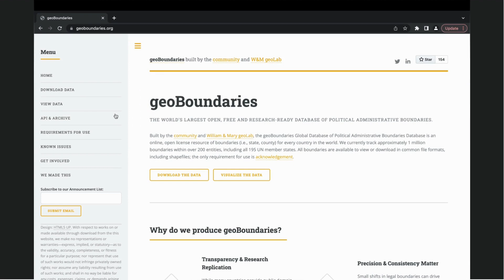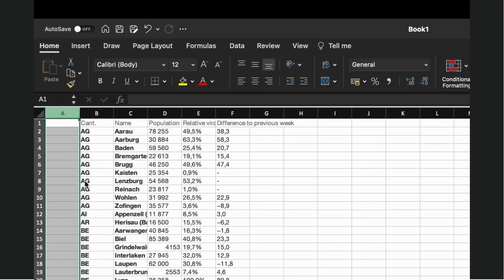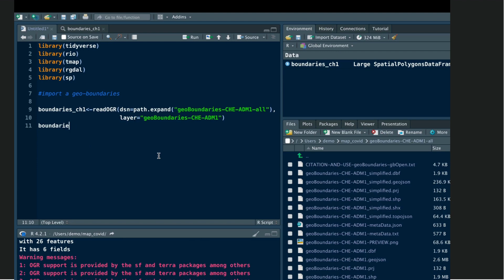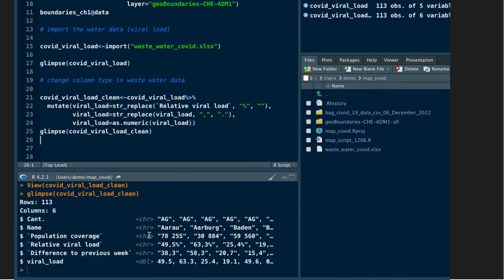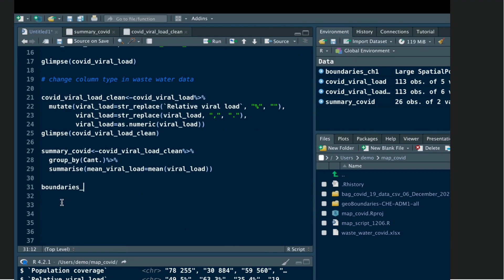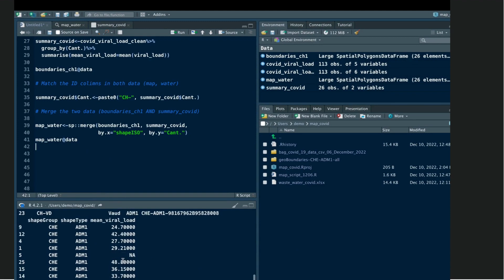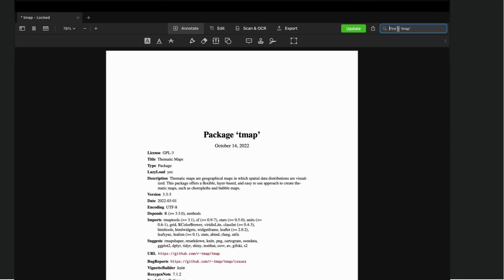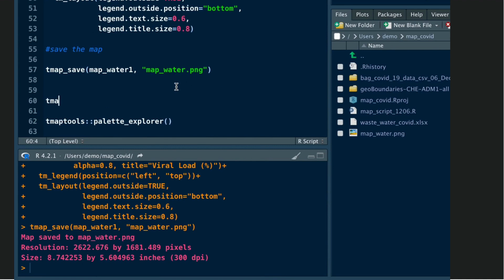Mapping Covid-19 in Waste Water Using tmap and R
In this tutorial, we will create a map using data on the COVID virus in wastewater in Switzerland. We will be using R to merge the data with an empty map and visualize the results. We will first need to download the map and data, and then import and manipulate the data in R. Finally, we will use the tmap package to draw the map.